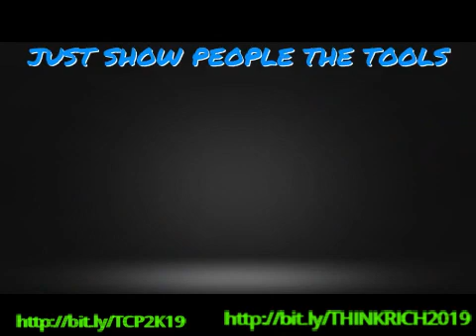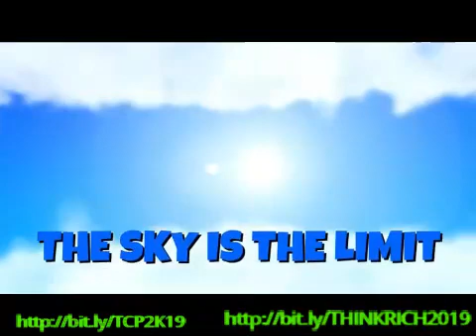MAKE MONEY ONLINE | $1,000 WORKING FROM HOME | 2019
See How To Make $200 Daily

Cash Paid Everyday...
Easy To Earn $200 or More Per Day
All You Need Is 30-Minutes
Each Day To Do This...

I just had to share this with you...
This ad makes me $200 a day!
• No Commute
• No Boss
• No Overhead
• No Stress
Work 30 Minutes a day and watch
This is FUN!!!
Go here now.